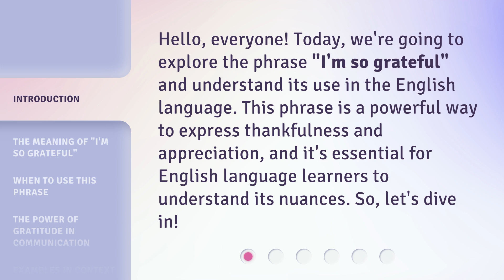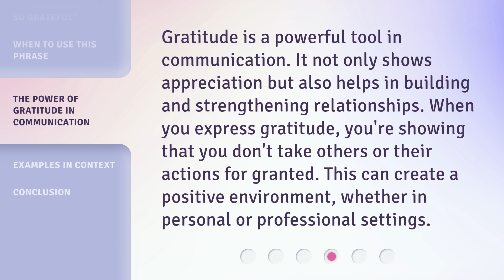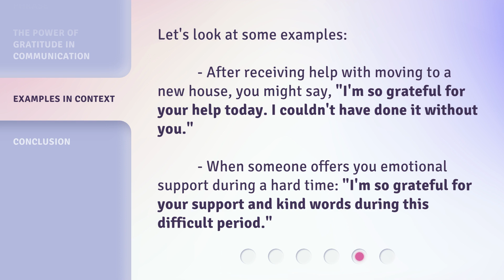Understanding "I'm So Grateful": A Guide to Expressing Thankfulness in English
Expressing Thankfulness in English: A Guide to Understanding 'I'm So Grateful' • Learn how to effectively express gratitude in English with this comprehensive guide. Explore the meaning and usage of the phrase 'I'm So Grateful' and enhance your communication skills in expressing thankfulness.

00:00 • Introduction - Understanding "I'm So Grateful": A Guide to Expressing Thankfulness in English
00:33 • The Meaning of "I'm So Grateful"
00:58 • When to Use This Phrase
01:21 • The Power of Gratitude in Communication
01:45 • Examples in Context